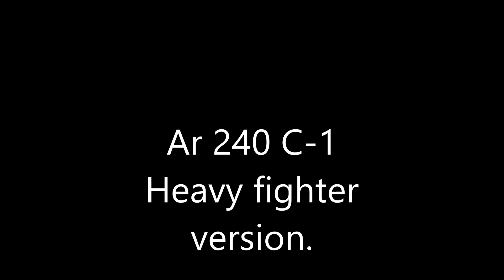IL2 1946 Arado Ar 240C